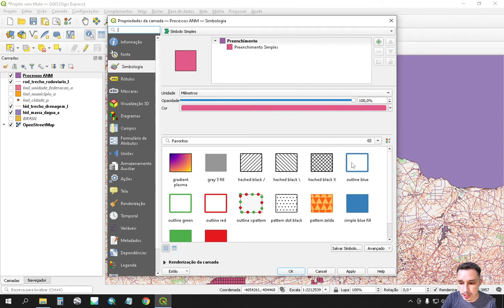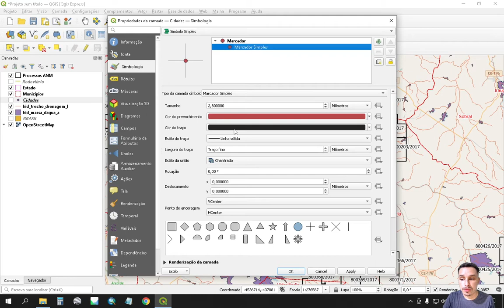Qgis Express | Aula 6 | Geotecnologias da Mineração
6ª Aula da Série Qgis Express - Mineração:
- Simbologias e Rótulos

Esse Curso Rápido tem como objetivo mostrar como pode ser simples trabalhar com o Qgis e produzir mapas com apenas o simples necessário.
Os vídeos tem como foco processos minerários junto a ANM todo o conteúdo serve com base para produção de uma simples planta de situação de um ou mais processos de maneira semiautomática.

Se gostou do conteúdo, Curta, Comente e Compartilhe.

Abraços do Patrick Azevedo.